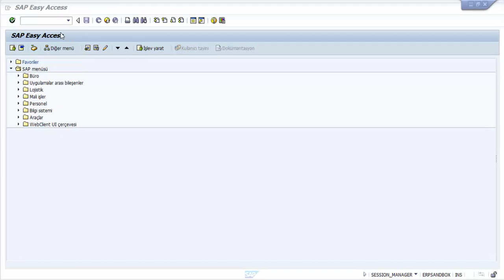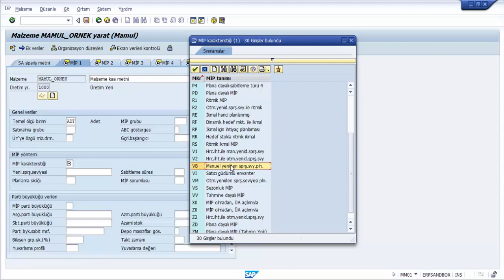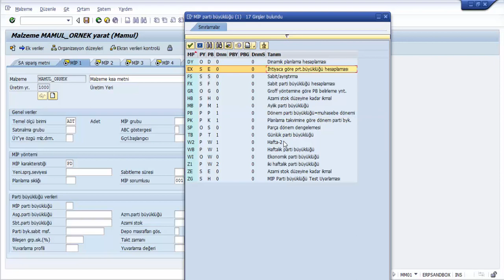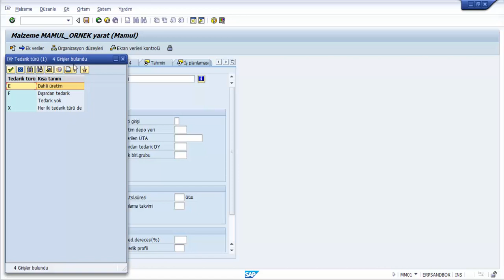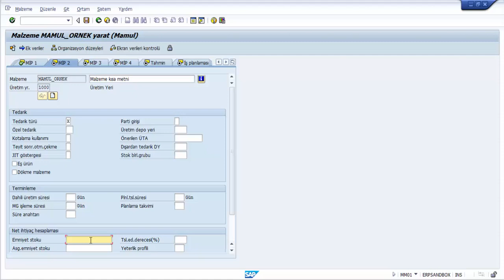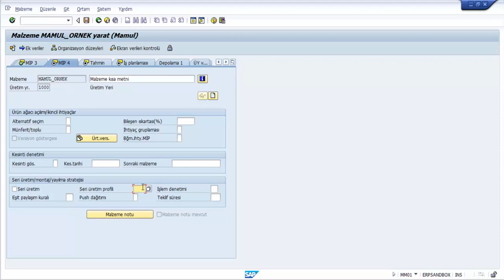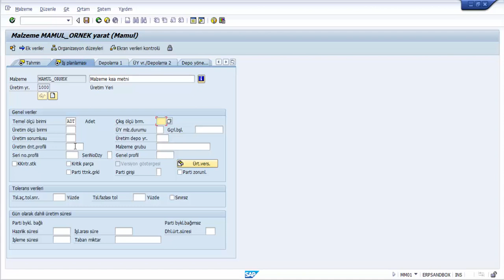SAP PP 1.CİLT malzemeanavergisi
Malzeme Ana Vergisi Eğitim Videosu

Kodlab Yayınlarının çok satan kitabı SAP PP 1.Cilt için tıklayın!